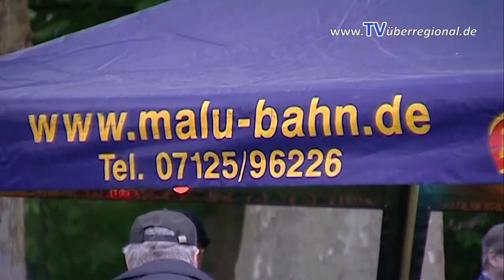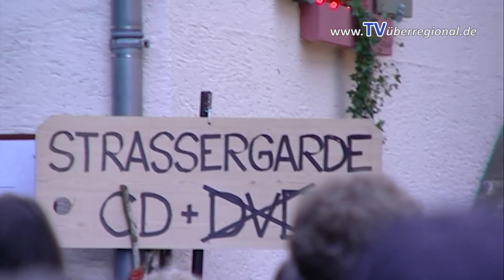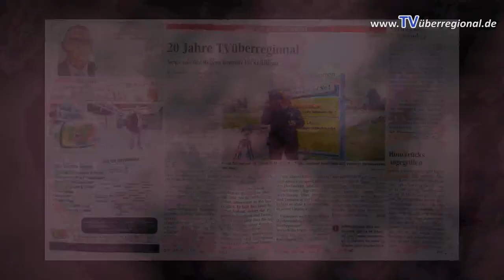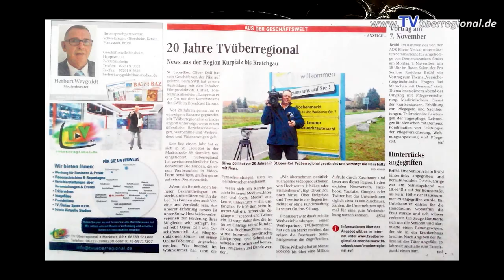Angelbachtal Pfingstmarkt, Lichterfest Kraichgau, Kerwe Eichtersheim, Schlosspark,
Angelbachtal Pfingstmarkt, Lichterfest Kraichgau, Kerwe Eichtersheim, Schlosspark, Schloss Straße Eichtersheim,